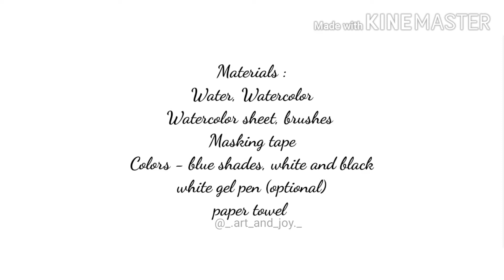Paint a beautiful Galaxy Night with pine trees| Tutorial for Beginners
Paint a beautiful Galaxy Night with pine trees | Watercolor Tutorial for beginners

Hi everyone.
I hope you all are doing well, today I am demonstrating watercolor galaxy night with pine trees.

Material used :
Artyshills art brush - size 6, Brustro Mop brush - size 4
Brustro paper sheet 25% cotton (300 gsm)
Colors - Brustro

Please do not copy the content and if you like my video and recreate painting then tag me on Instagram @_.art_and_joy._  with credit.